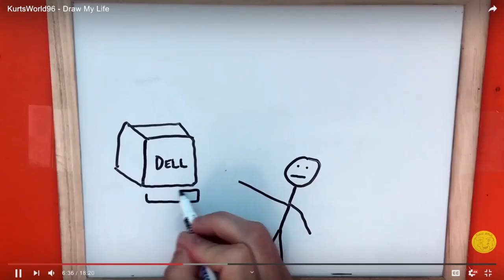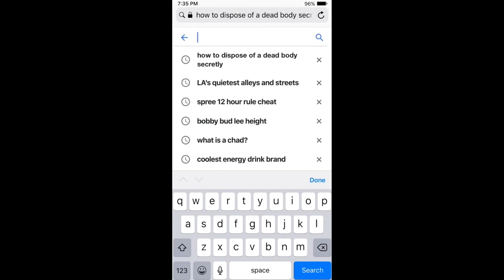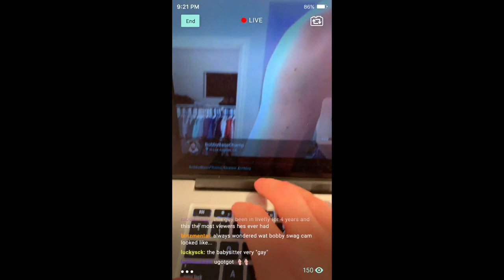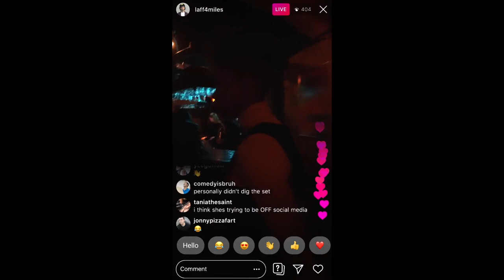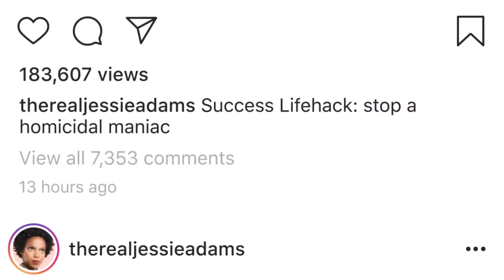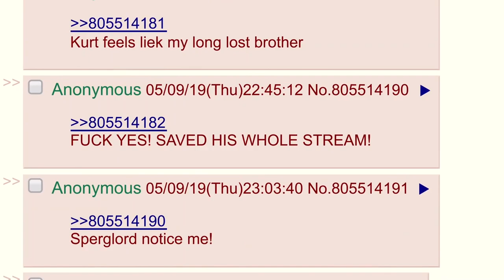Clout Chasing Teenager K!lls People On Live To Gain More Followers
Horror Recap Official Clout Chasing Teenager K!lls People On Live To Gain More Followers | Horror | Movie Recap | Spree

An unhinged rideshare driver goes to extreme lengths to gain online popularity by live-streaming a deadly and disturbing journey through the city, resulting in a chilling exploration of social media's darker side.